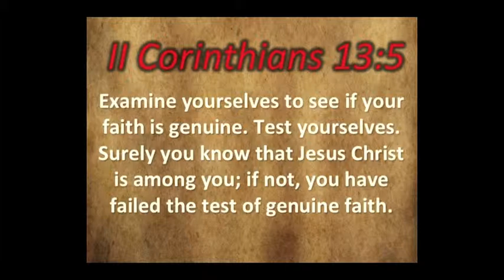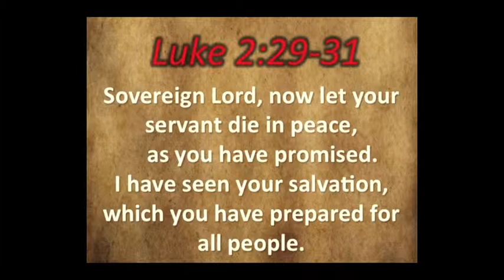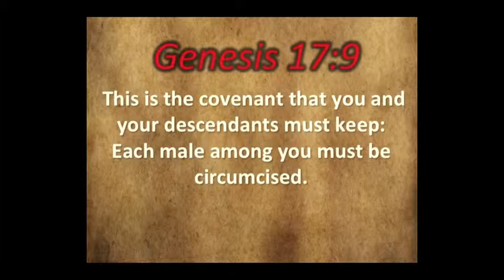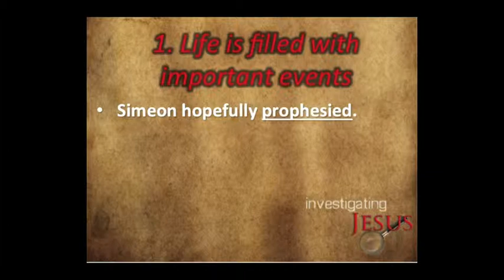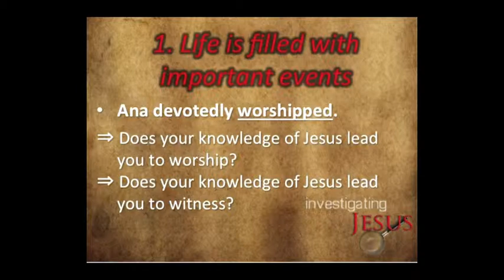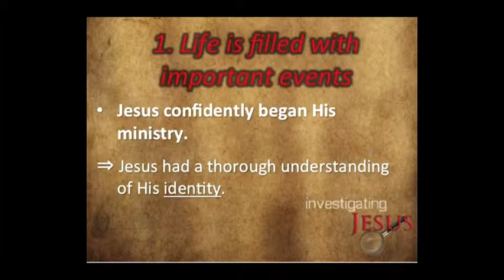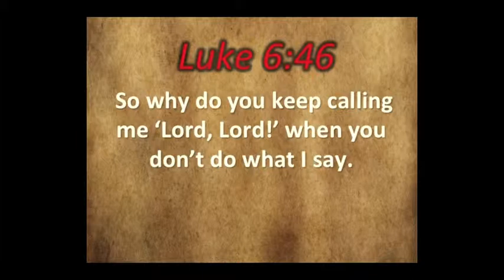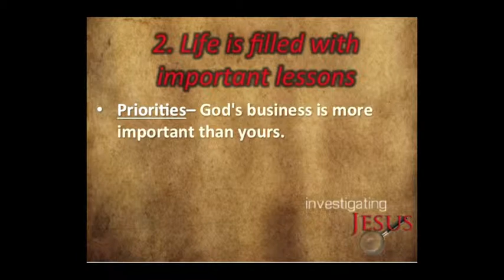12/29/13 - A New Year, A New You